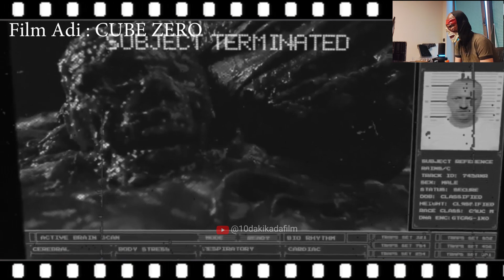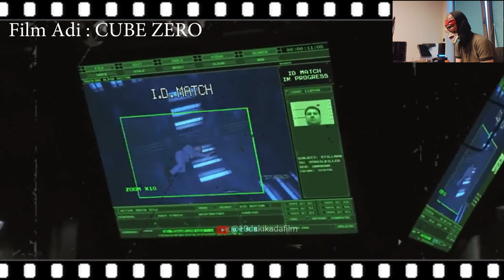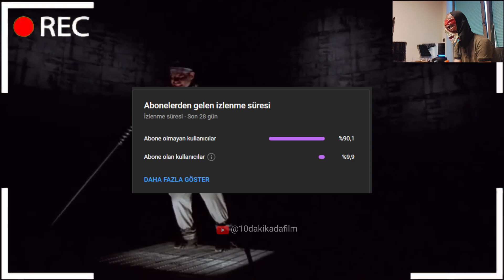Bu Hapishanede Bir Milim Kıpırdayamazsınız Yoksa Öl.ür.sünüz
Film adi cubezero

2023 filmleri türkçe dublaj
yabancı filmler türkçe dublaj full izle
turk filmleri tek parca
film izle
yabancı film
aksiyon filmleri türkçe dublaj
qorxulu filmler
hi̇nt filmleri türkçe dublaj izle
kore dizileri
hizli ve ofkeli 10 tek parca full izle turkce dublaj
10 dakikada film
tarihi savaş filmleri full izle türkçe dublaj
kore filmleri
hind filmleri turkce dublaj
en yeni filmler 2023 full izle turkce dublaj
fantastik filmler
savaş filmleri
dovus filmleri tek parca turkce dublaj
orman filmleri türkçe dublaj full izle
karete filmleri türkçe dublaj
korku filmleri türkçe dublaj
qorxulu kinolar turkce dublaj
yabancı sinema
zombi filmleri
korku filmleri türkçe dublaj 2023
savaş filmleri türkçe dublaj tek parça
en iyi savaş filmleri
film izle türkçe dublaj 2023
kore dizileri türkçe altyazılı
yeni korku filmleri 2023 türkçe dublaj
aksiyon filmleri türkçe dublaj 2023
korku filmleri 2023
macera filmleri
turk filmleri
yabancı sinema türkçe dublaj
yabancı film izle
fi̇lm izle türkçe dublaj yeni
kinolar turkce dublaj 2023
marvel filmleri türkçe dublaj full izle
tarihi filmler
yaratık filmleri full izle türkçe dublaj
film izle türkçe dublaj tek parça
film özetleri
Bir Çift Göründüğü Kadar Masum Olmayan Küçük Bir Kızı Evlat Ediniyor | Film Özeti | orphan 2009
Kralla Evlenmek İçin 60 Yaşındaki Bi Kadın Kırışıklıklarını Genç Bir Kızmış Gibi Yoketti FİLM ÖZETİ!
Bu Kız Güzelliğini Korumak İçin Erkekler Tarafından Her Zaman Alkışlanmalı - Film ÖZETİ!
1 Temmuz'da Tüm Kadınlar Hamile Olarak Uyanıyor ve Kimse Nedenini Bilmiyor | Film Özeti
Sahip Olduğu Süper Güç Sayesinde, Kadınlara İstediğini Yaptırabiliyor! Film ÖZETİ
Bu Zorbalar Zorbalık Yaptıkları Öğrencinin Kraliçe Olduğunu Bilmiyor, FİLM ÖZETİ!
Bebek Sahibi Olmak İsteyen Çift Çiftleşmek İçin İnsanları Tuzağa Düşürüyor, FİLM ÖZETİ!
Güzel Kız Gerçek Aşkı Bulmak İçin Çirkin Makyajı Kullanarak Çirkin Gibi Davranıyor UglyMe film özeti
Gülcemal 12. Bölüm 2. Fragmanı | Yeni Bölüm 6 Temmuz'da FOX'ta!
Yaratık Onu Gebe Bırakıyor ve Bebeğini Beslemeleri İçin Erkekleri Kandırıyor - Film ÖZETİ!
KIYAFET BİLE GİYDİRMEDİLER! - Sarah Baartman'ın Kısa Yaşamı